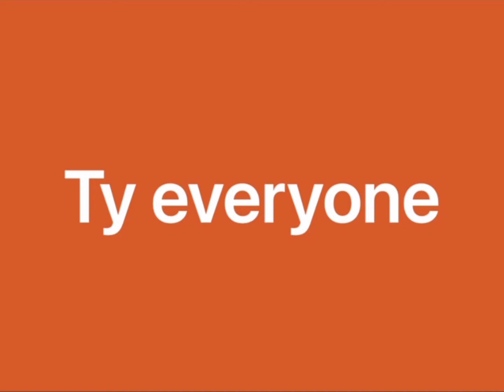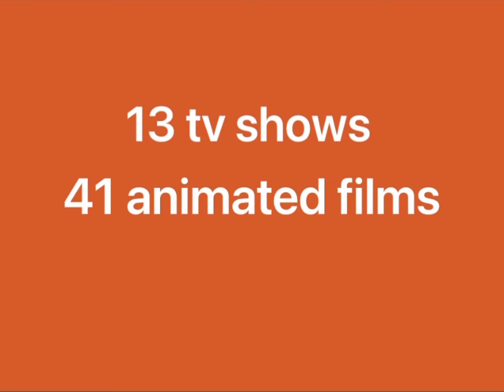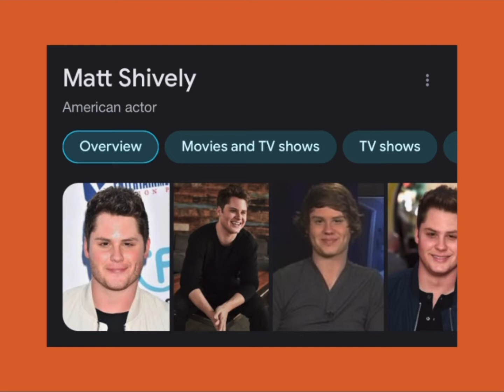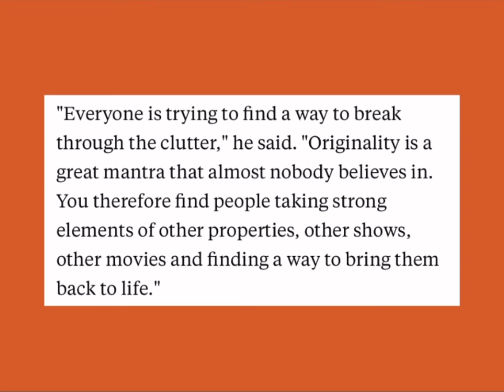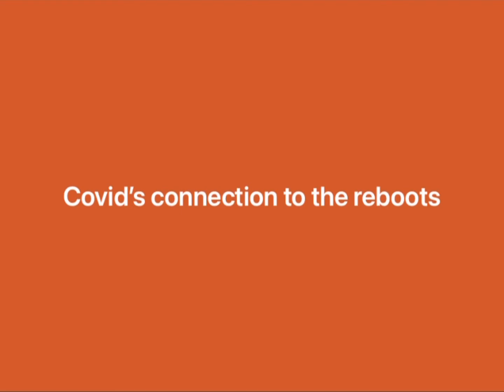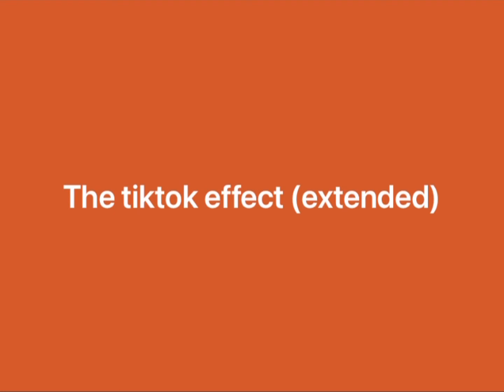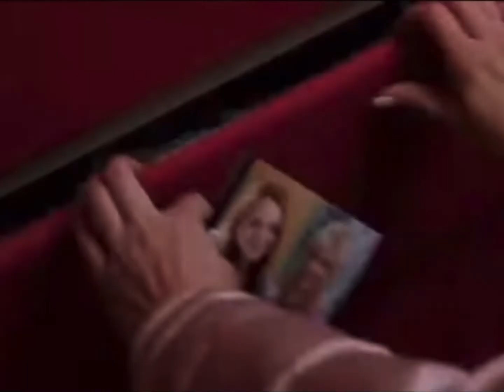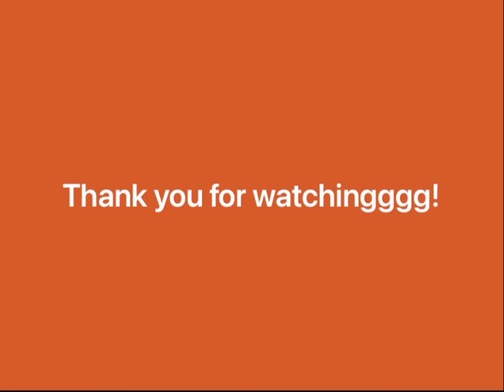Why are there so many reboots/remakes?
This is a commentary channel where I will break down various concepts related to tv and my opinions on things in film/television

I’m primarily a musician!

0:00 intro
0:40 Theme song/Disclaimer
2:12 A quick youtube update
2:30 Terminology
3:20 Remake examples
6:29 The remake safety net: explained
8:09 Covid’s connection
9:25 How we contribute to the problem
10:02 The tiktok effect (extended)
11:44 Will the remakes slow down?
12:09 The lion king live action
13:35 My opinion on the remakes
15:10 Cyberbullying is killing art
15:56 What do you think?
16:23: Future plans for my channel
18:21 Outro